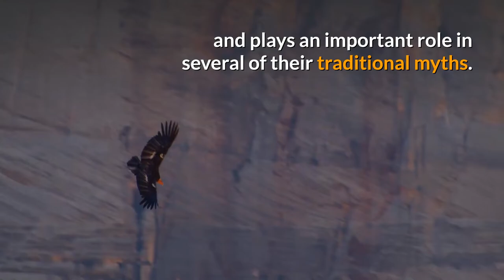California Condor || Description, Characteristics and Facts!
The California condor (Gymnogyps californianus) is a New World vulture and the largest North American land bird. It became extinct in the wild in 1987 (all remaining wild individuals were captured), but has since been reintroduced to northern Arizona and southern Utah (including the Grand Canyon area and Zion National Park), the coastal mountains of central and southern California, and northern Baja California. Although four other fossil members are known, it is the only surviving member of the genus Gymnogyps. The species is listed by the IUCN as critically endangered.

The plumage is black with patches of white on the underside of the wings; the head is largely bald, with skin color ranging from gray on young birds to yellow and bright orange on breeding adults. Its 3.0 m (9.8 ft) wingspan is the widest of any North American bird, and its weight of up to 12 kg (26 lb) nearly equals that of the trumpeter swan, the heaviest among native North American bird species. The condor is a scavenger and eats large amounts of carrion. It is one of the world's longest-living birds, with a lifespan of up to 60 years.

Condor numbers dramatically declined in the 20th century due to poaching, lead poisoning, and habitat destruction. A conservation plan was put in place by the United States government that led to the capture of all the remaining wild condors which was completed in 1987, with a total population of 27 individuals. These surviving birds were bred at the San Diego Wild Animal Park and the Los Angeles Zoo. Numbers rose through captive breeding and, beginning in 1991, condors were reintroduced into the wild. Since then, its population has grown, but the California condor remains one of the world's rarest bird species: as of 2019 there are 518 California condors living wild or in captivity.

The condor is a significant bird to many Californian Native American groups and plays an important role in several of their traditional myths.